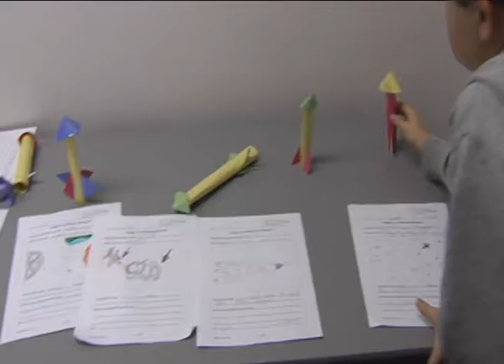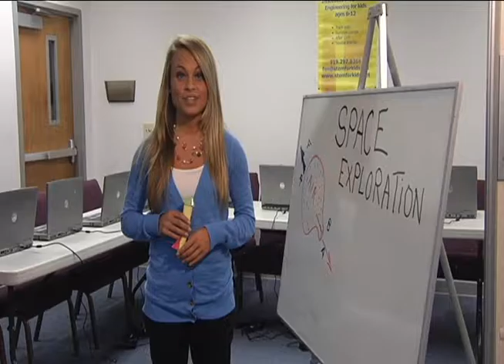CAMM Aerospace Engineering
STEM For Kids Aerospace Engineering camp as reported in Connect a Million Minds.